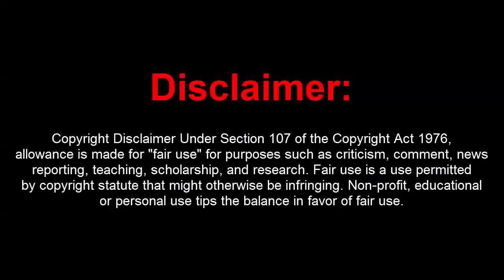GTA 5 Online 1.40 Unlimited RP Loop w/ Money Hack(Undetected)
[DOWNLOADS]

STEAM VERSION && SOCIAL CLUB VERSION:
**Mod Menu:

Installation Guide:

1-Start in Storymode and Join a "Invite Only Session"!
2-Start the "GTA5[1.40] SunShineSilver.mdA RP LOOP v1.451.exe"
3- Use the Toggle Button "ON/OFF"
4-If it doesn't work, turn it OFF and suicide, then try it again!!!

[CREATOR: MiaMyLove ]
Credits Given by Creator:
Chris Fayte, sfinktah, DarkByte, Zanzer, MikeRohsoft, Corroder, sub1to and Stephen Chapman

[MUSIC]